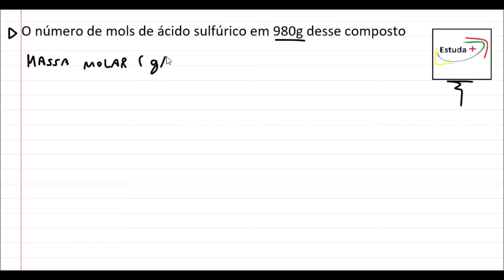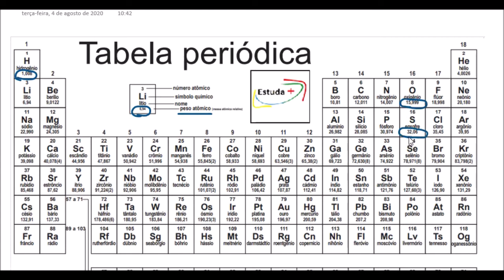O número de mols de ácido sulfúrico em 980g desse composto